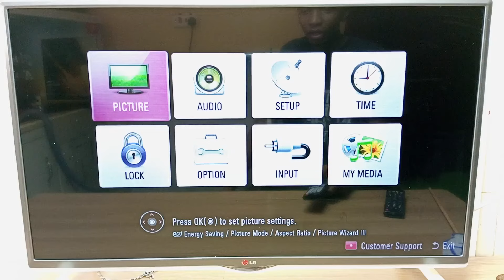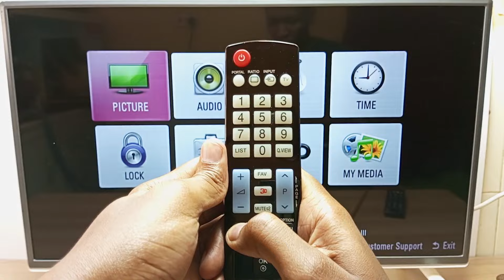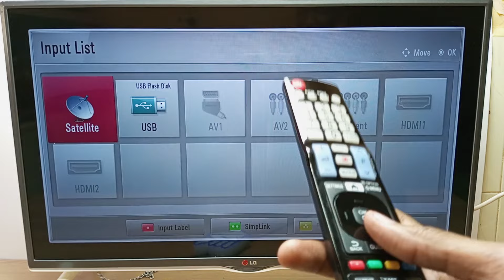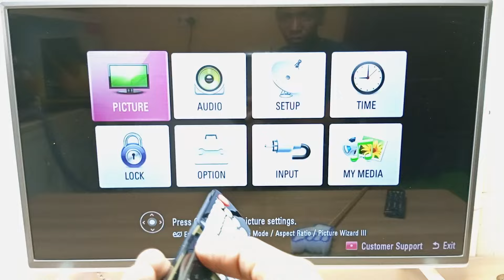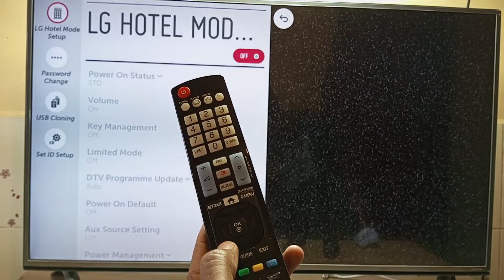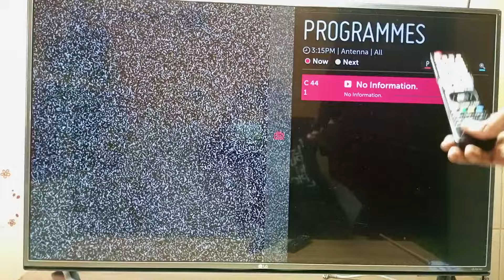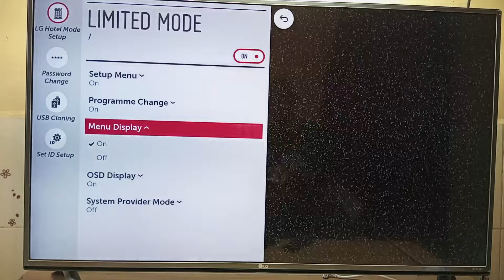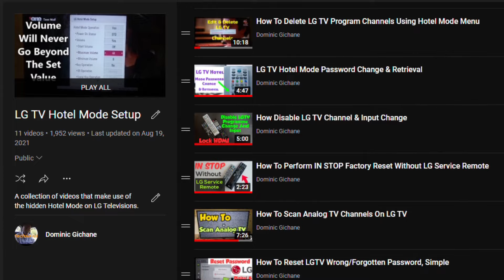Disable LG TV Menu/Settings Screen Using Hotel Mode, How To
How To Disable LG TV Menu/Settings Screen Using Hotel Mode. This will deactivate the menu/setting button on the remote control. No one will be able to access the Menu or settings screen using the remote control.

Procedure
1. Press and Hold settings button for 5 seconds until the notification bar comes up
2. Press the buttons 1105
3. Press the OK/Enter button
4. Scroll down to Limited Mode then Menu Display
5. Change it to No

Chapters
0:00 Disable Menu
3:01 Enable Menu
3:40 Disable Menu Smart TV
5:49 Enable Menu Smart TV

Note; The Limited Mode has to be set to Yes in order to enter the Menu Display.
Something important I forgot to mention. The menu operation on the TV's button/key will also disabled.